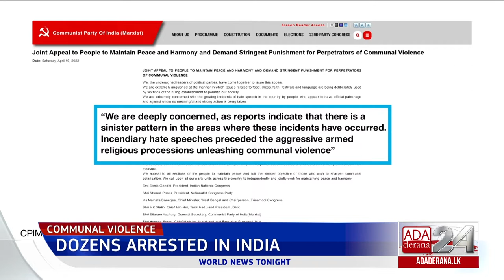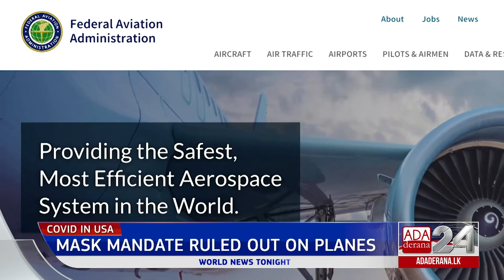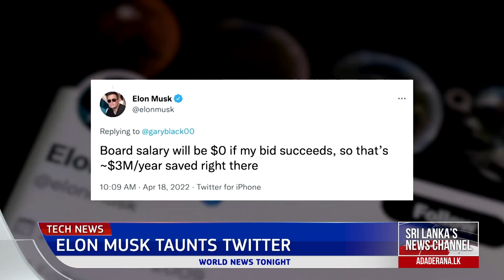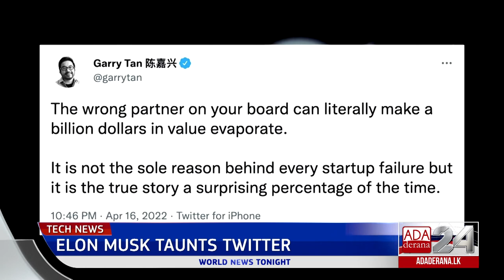Ada Derana World News Tonight | 19th April 2022